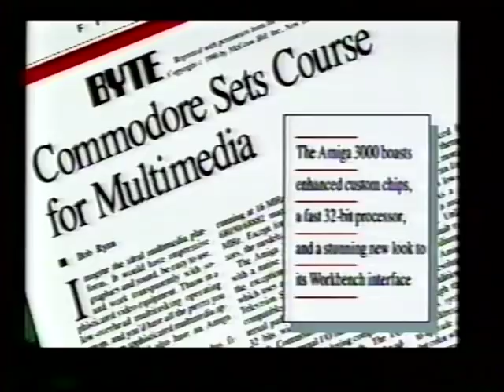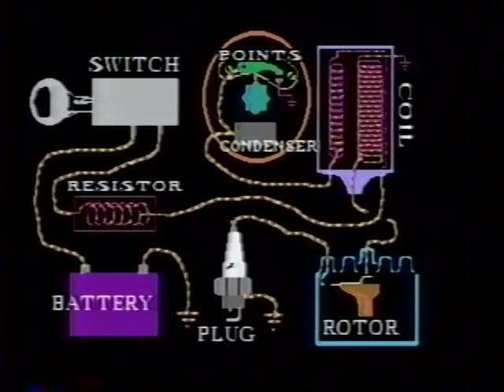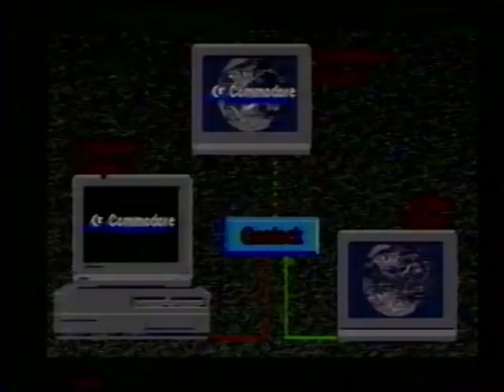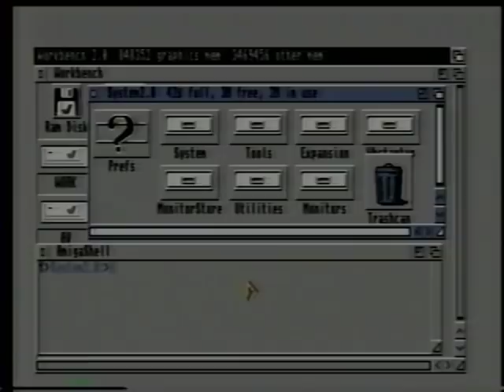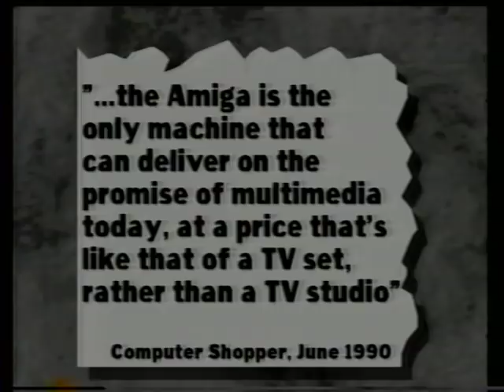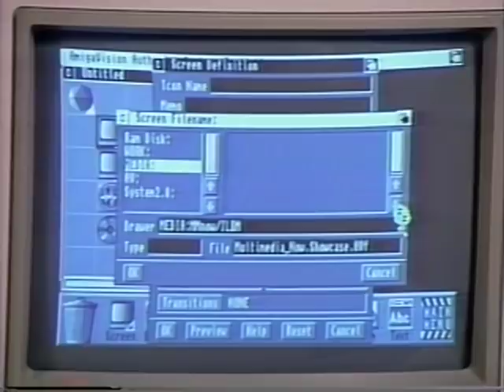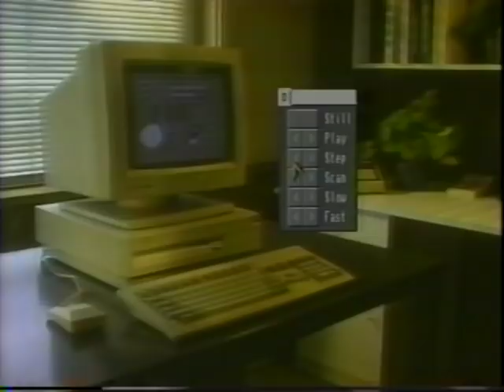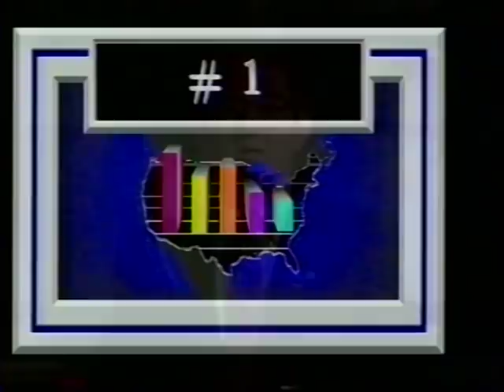Multimedia Now: The Amiga Advantage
For your viewing pleasure, here is some Commodore Amiga history/nostalgia . it's a 1992 recording of my presentation, "Multimedia Now: The Amiga Advantage" developed and delivered to attract and educate Amiga dealers. It's about 34 mins in length and includes several Amiga marketing images, animations and demos